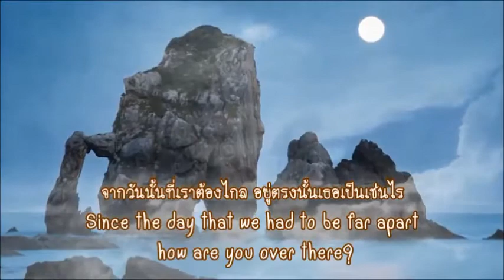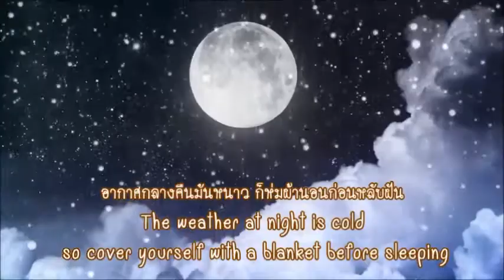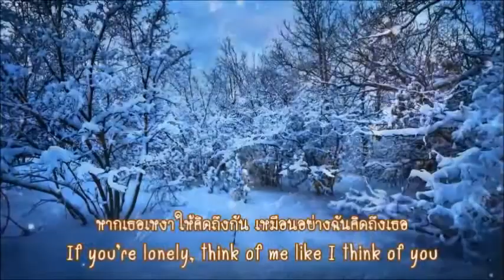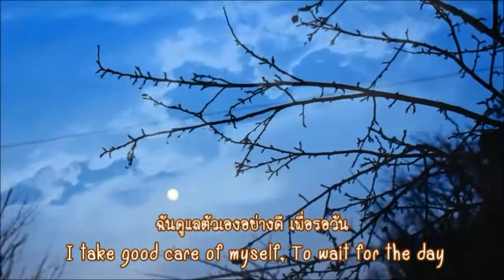คนทางนั้น💚 Person Over There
@fon_Rainy Day
♥❀ 💌 💕♫ ❀☂♡ ℒℴvℯ ♥☂❀ 💕♫ ❀☂♡
Since the day that we had to be far apart, how are you over there?
I want to know, I want to take close care of you every day
But there’s distance that’s hindering us
Take good care of your self, okay, person over there?
The person over here still misses you just the same, never changing

💕♫ ❀☂ ℒℴvℯ ♥♫ ❀ 💌☂